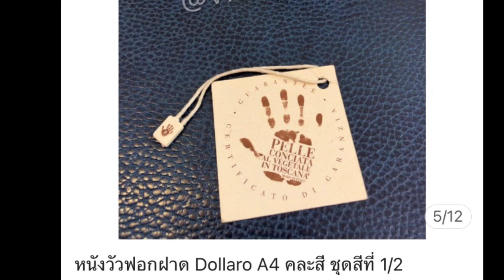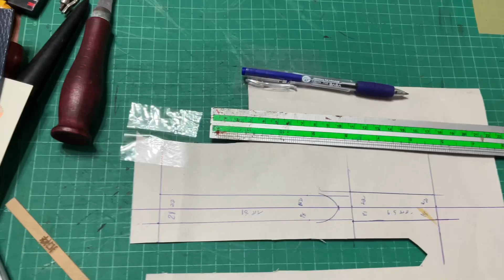DIY : Leather Watch Strap ทำสายนาฬิกาหนังวัวฟอกฝาด อิตาลี ใช้เองง่ายๆ